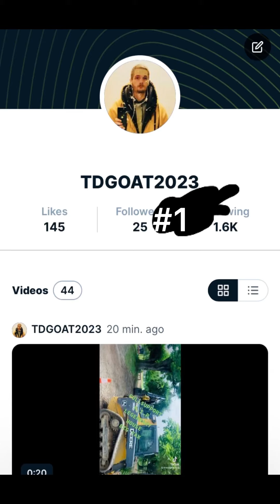TDG SLOW FREESTYLE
SLOW FAST GOAT